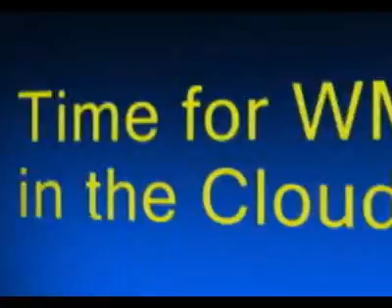Warehouse Management Systems (WMS) in the Cloud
Warehouse Management has been Slow to Move to Cloud Computing, but that May be Changing. Watch SCDigest Editor Dan Gilmore's Discussion with HighJump Software's Chad Collins